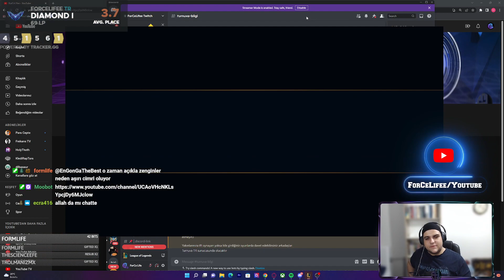Hiç Oynamadığıım Compla Master Olma Maçı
Yayınlara gelmek için
Oyunun tam hali kanalda mevcuttur
Ayrıca
6.000 RP ödüllü 3 turdan oluşan TFT Turnuvamıza gelmek için Discord Sunucumuza gelebilirsiniz. Tek bir tuşa basmanız yeterli olacaktır. Hiçbir katılım şartımız yoktur. 17 Eylül akşamında yapılacak olan turnuvamıza katılmak için